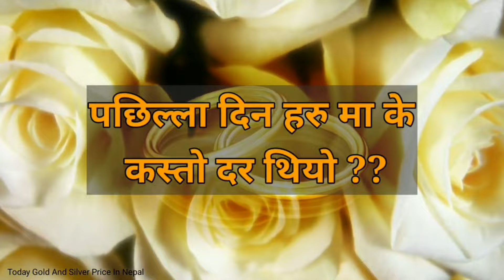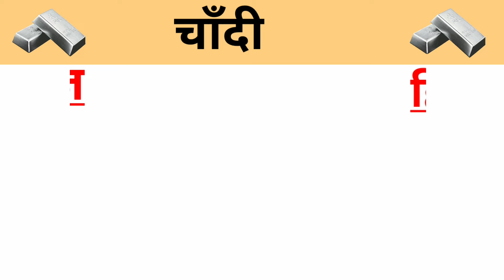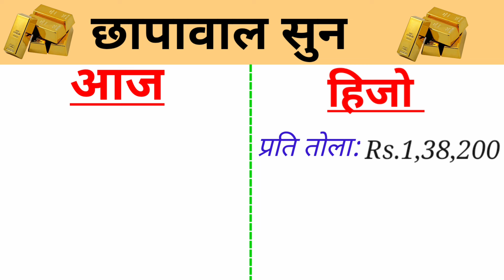आज सम्मकै महंगो !! Today Gold And Silver Rate in Nepal | आजको सुन चाँदी दर